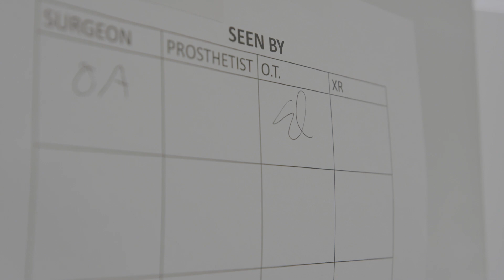Meet the Experts at NYU Langone’s Center for Amputation Reconstruction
At NYU Langone’s Center for Amputation Reconstruction, Dr. Omri Ayalon and Dr. Jacques Hacquebord offer surgical options that improve the function and mobility of amputated limbs.